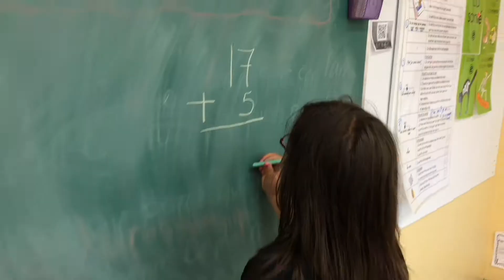Ma 3e année à l'école Amishk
Montage d'une bande-annonce avec l'application Imovie avec les élèves de 3e année.  Sous la direction de l'enseignante en informatique.